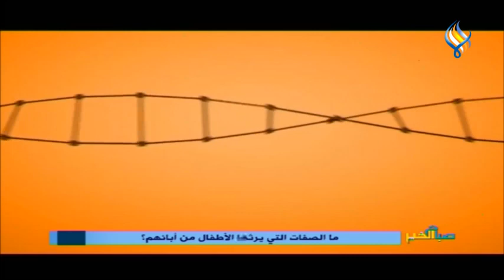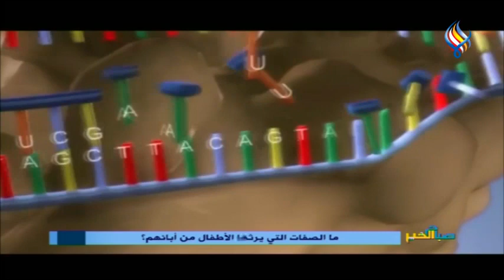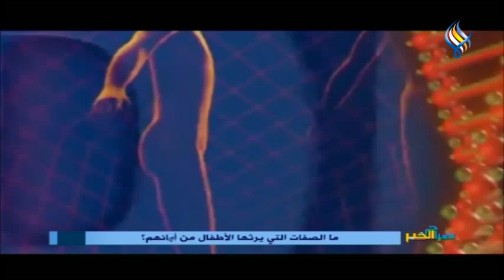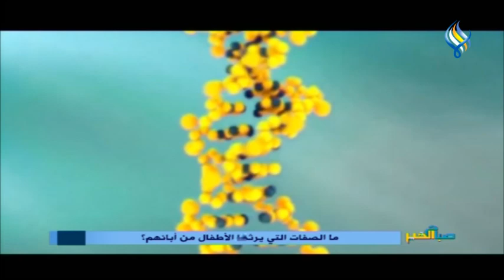ما الصفات التي يرثها الأطفال من آبائهم ؟